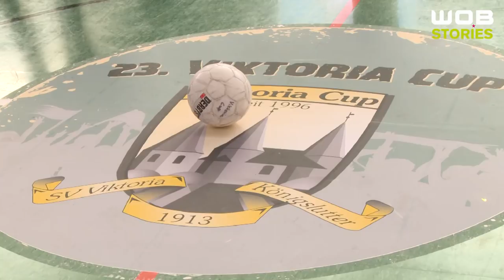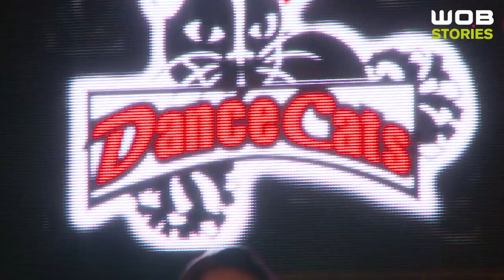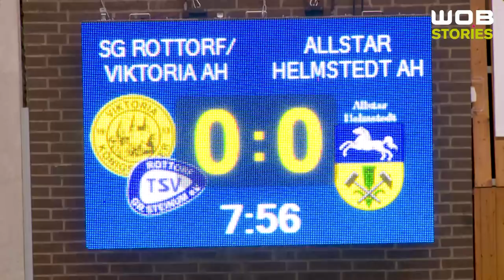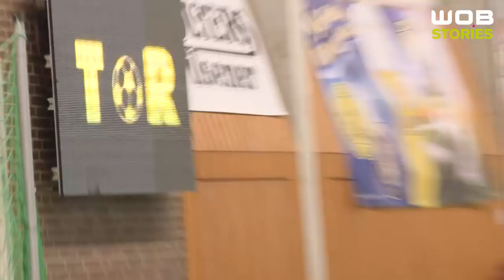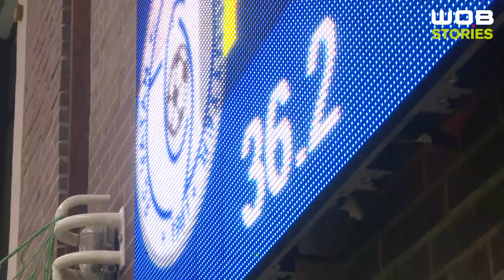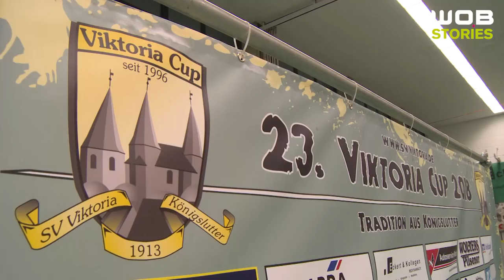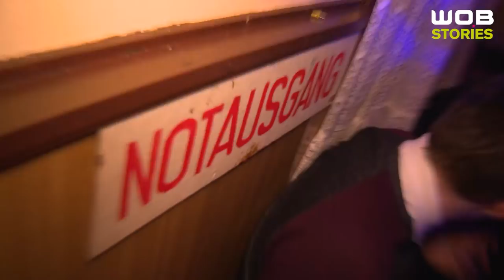23.Viktoria Cup - Film von Wobstories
Königslutter, 20.Januar 2018